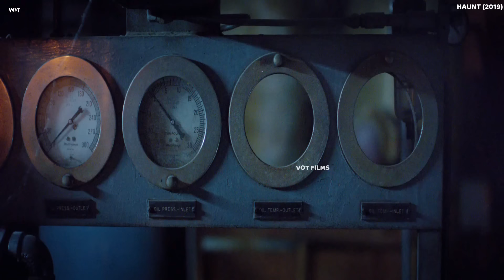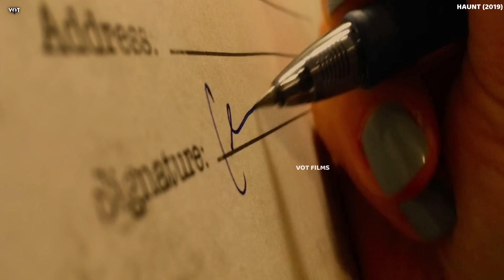மனிதர்களை விதவிதமான பொறிகளில் சிக்க​வைக்கும் மர்ம​ குடோனில் 12 மணிநேரம் உயிர் பிழைக்கணும்| VOT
votfilms
VoiceOverTamil
englishmovieexplanation
tamilreview
tamilvoiceover